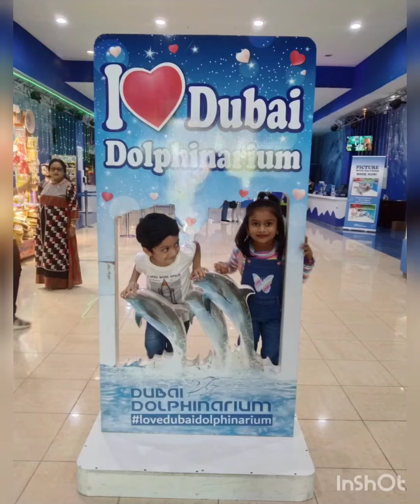Dubai Dolphinarium Show Vlog part1 🐬🐬